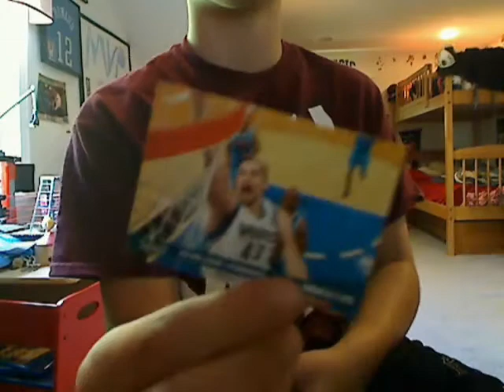My NBA Cards For Sale/Trade